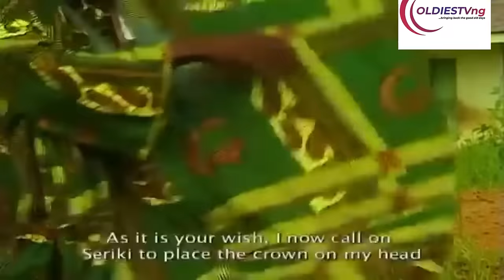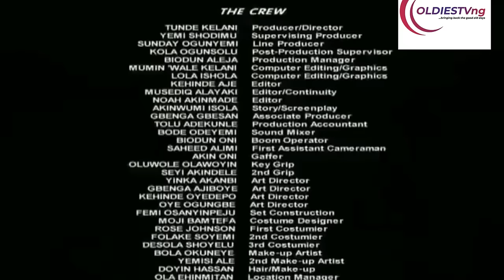SAWOROIDE PART 2 FULL MOVIE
Saworoide is produced and directed by Tunde Kelani. It stars Kola Oyewo, Bukky Wright, Lere Paimo, Larinde Akinleye, Peter Fatomilola, Kunle Bamtefa, Adebayo Faleti, Kayode Olaiya and Doyin Hassan.